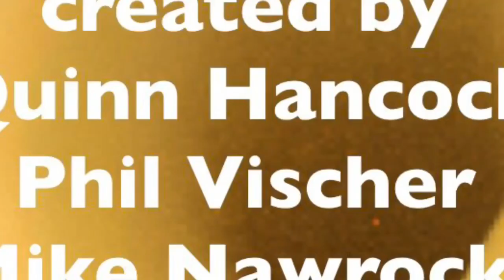Toon Friends Theme Song (New Version)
Tuba for "VeggieTales Theme Song" by Kurt Heinecke
Saxophone by Quinn Hancock. XD

New characters added, from Wayside, Camp Lakebottom & Chuck's Choice.

A gift for VeggieTalesFan 2004!.